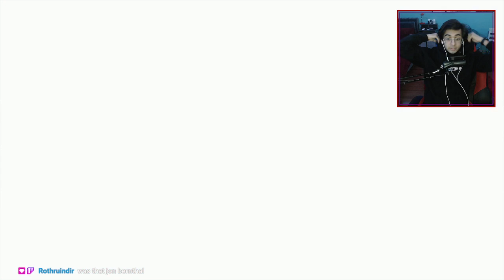The END of Febru-Aary 2024 (And My Final Fall Guys Stream?)